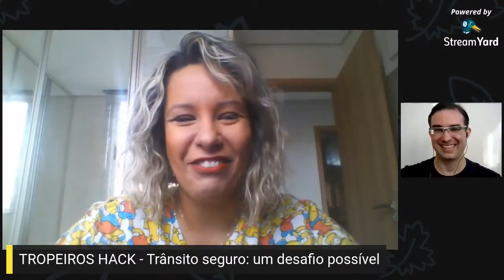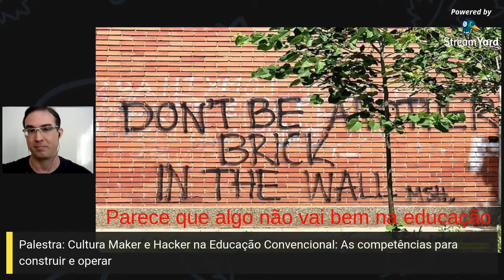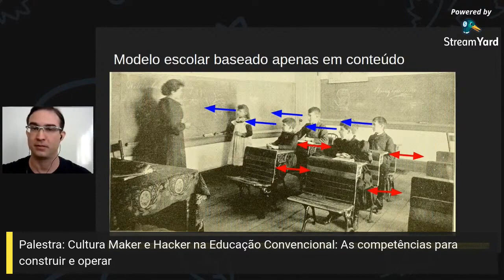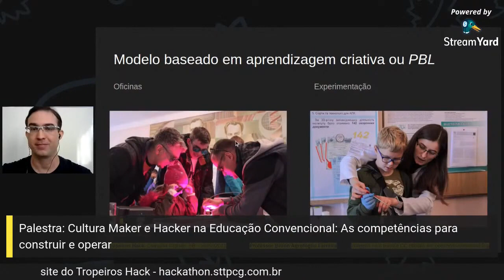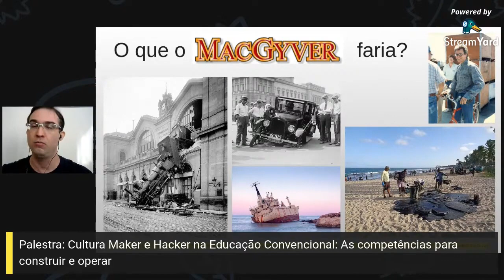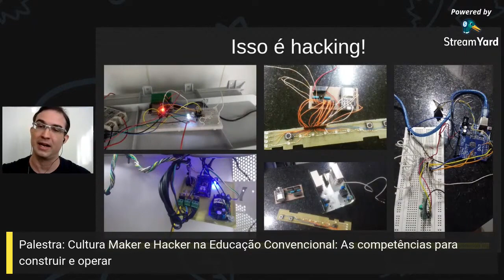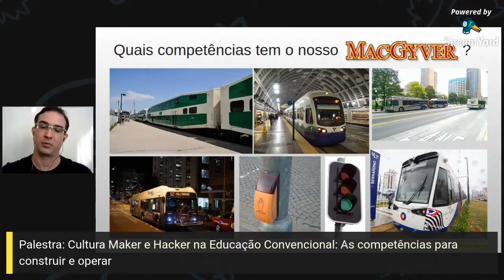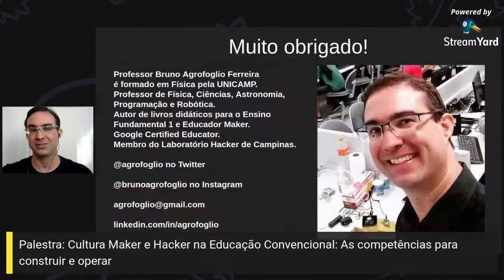Cultura Maker e Hacker na educação convencional: as competências para construir e op as Smart Cities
Palestra na Tropeiros Hack
Cultura Maker e Hacker na educação convencional: as competências para construir e operar as Smart Cities
Professor Bruno Agrofoglio Ferreira